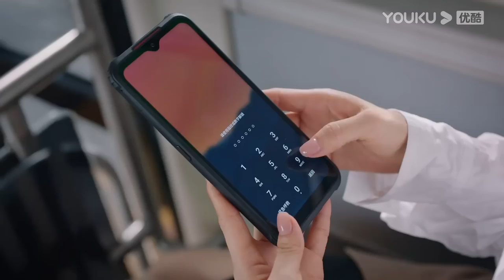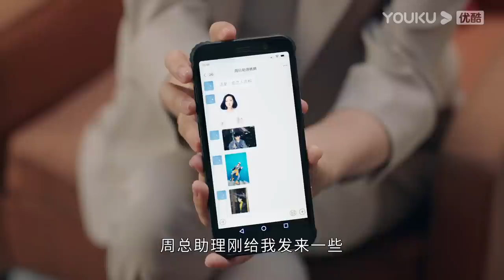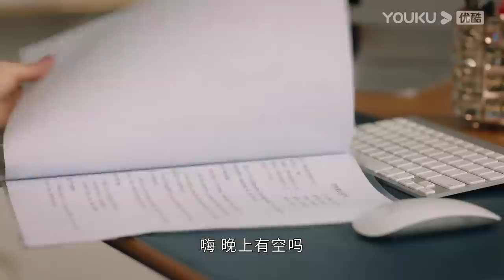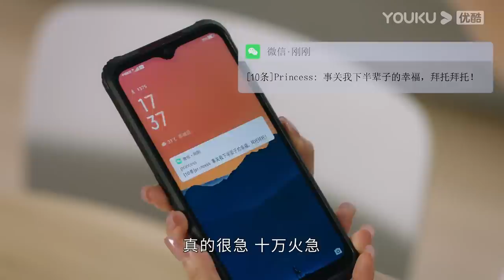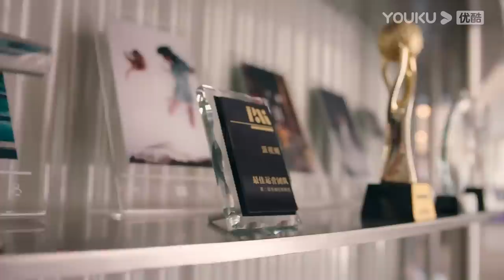ESPSUB [Dulce y Frío] EP01 | Romance/Moderno | Wang Ziwen / Jin Han | YOUKU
★Para los miembros de APP: se estrenará a las 19:35 (UTC+8) el 8 de mayo en YOUKU.
1 episodio el primer día, luego 2 episodios diarios de domingo a jueve y 1 episodio diario los viernes y sábados.
★Para los no miembros: se estrenará a las 19:35 (UTC+8) el 9 de mayo. 1 episodio diario todos los días.

[Dulce y Frío] Meng Haotian, que ocupa varios cargos, es considerada una mujer fuerte con belleza. Todos solo la ven empezar de cero, pero pocos entienden su doloroso pasado. Sin embargo, una farsa de boda resultó en un conocimiento accidental entre ella y Leng Siming, el joven CTO de Lingzhi Group. Los dos, igualmente excelentes, experimentaron una serie de accidentes, desde malentendidos hasta conocerse, dos corazones se acercan cada vez más, aunque siguen problemas más evidentes. Eventualmente, fueron capaces de romper los grilletes de edad y estatus social. Confinada por el pasado, ¿puede Meng Haotian recuperar la capacidad de "amar a los demás"?

★Protagonistas: Wang Ziwen / Jin Han / Xu Jieer / Liu Chao / Zheng Miao / Tian Leixi / Ma Hao / Gao Zifeng / Tang Jiawen